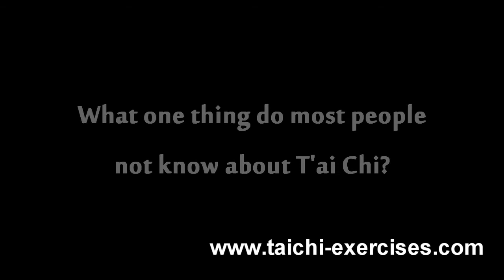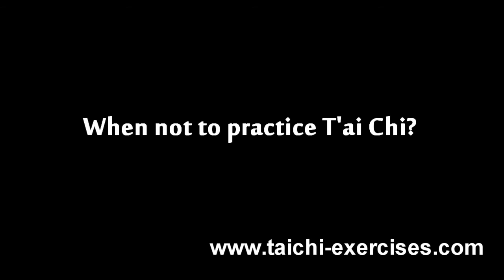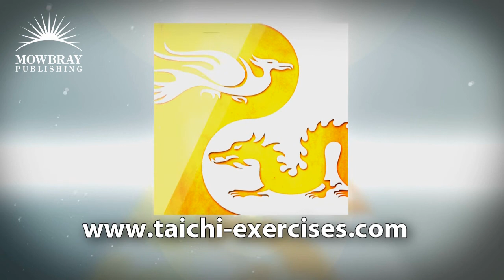Interview with Dr Stewart McFarlane, Part I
In this video, Dr. Stewart McFarlane answers some T'ai Chi questions sent in by our blog readers

In this video, you'll learn:

• How Stewart trained in Wing Chun Kung Fu during the Bruce Lee craze of the 1970s...
• The greatest lessons Stewart has learned through studying and practicing T'ai Chi...
• The big reason some people fail at T'ai Chi... HINT: They're not to blame!
• The 2 biggest secrets to successful T'ai Chi...
• The biggest misconception about T'ai Chi...